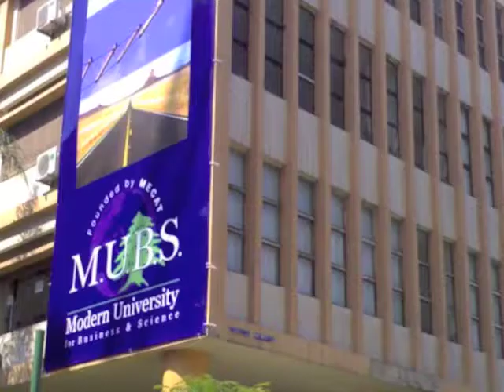MUBS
Movie Trailer Introduction of Modern University of Business and Science.